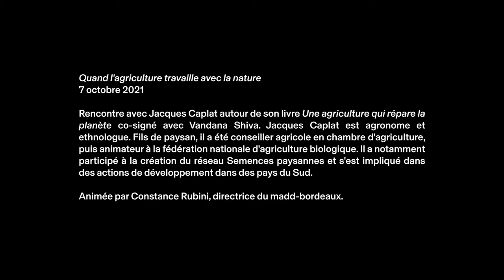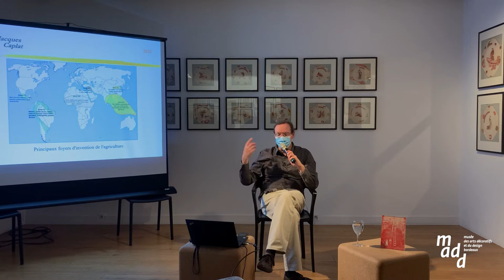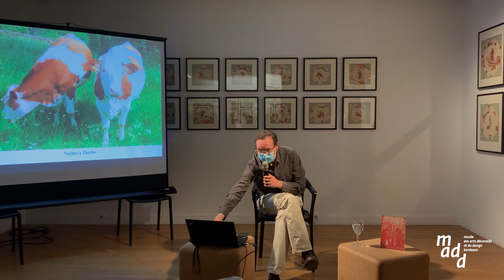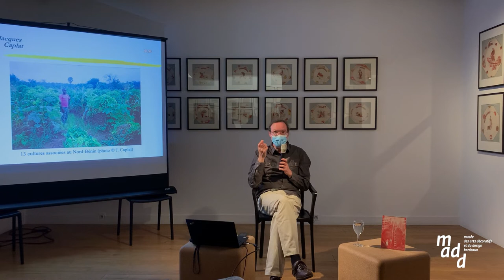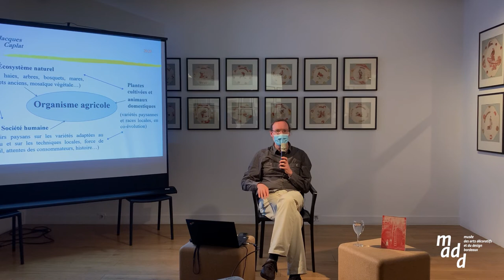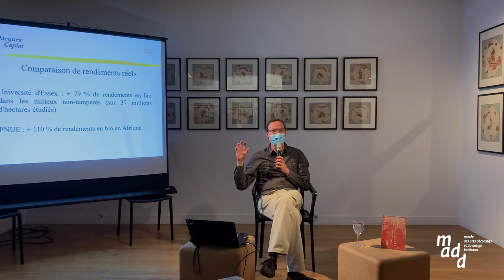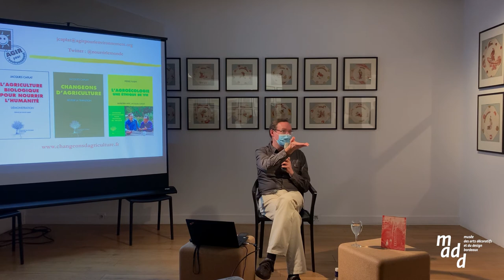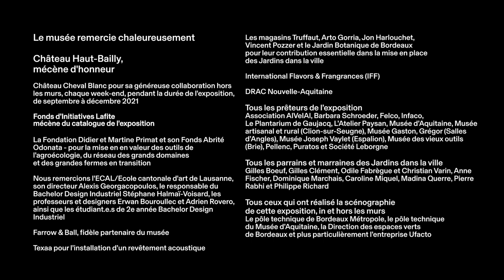CONFÉRENCE Quand l'agriculture travaille avec la nature de Jacques Caplat / madd-bordeaux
Cycle de conférences avec les Editions Actes Sud
à l'occasion de l'exposition Paysans designers, l'agriculture en mouvement
Jeudi 1er octobre 2021 au musée des Arts décoratifs et du Design de Bordeaux

Rencontre avec Jacques Caplat autour de son livre "Une agriculture qui répare la planète" co-signé avec Vandana Shiva.

Des millions de paysans et de paysannes, notamment en Inde ou en France, expérimentent des techniques et des démarches globales qui ouvrent un espoir immense. Ces expériences témoignent que l’agriculture peut renouer avec le vivant, assurer l’accès à une eau et une alimentation saines, lutter contre la pauvreté et les inégalités, et, au-delà, devenir une source de stabilité climatique, de renaissance de la biodiversité, de régénération des sols et de production vivrière performante. Ces approches sont souvent désignées sous le terme générique d’“agroécologie paysanne”, mais la militante indienne Vandana Shiva préfère les nommer “agriculture biologique régénérative”, actant ainsi un retour aux sources historiques de l’agriculture bio tout en affirmant une ambition nouvelle : réparer les dommages causés par l’agro-industrie. Car le modèle d’agriculture qui domine actuellement le monde est désastreux pour la biodiversité, le climat, les sols et les communautés paysannes – mais il n’est pas une fatalité.

Jacques Caplat est agronome et ethnologue. Fils de paysan, il a été conseiller agricole en chambre d'agriculture, puis animateur à la fédération nationale d'agriculture biologique. Il a notamment participé à la création du réseau Semences paysannes et s'est impliqué dans des actions de développement dans des pays du Sud. Il est l'auteur de nombreux rapports et conférences sur l'agriculture biologique, ainsi que des livres Changeons d'agriculture (2014) et L'Agriculture biologique pour nourrir l'humanité. Démonstration (2012), Deux mains dans la terre (2021)Cette rencontre sera suivie d’une visite de l’exposition avec Jacques Caplat.

Un événement organisé à l'occasion de l'exposition Paysans designers, l'agriculture en mouvement
avec le soutien de La Fondation Didier et Martine Primat et son Fonds Abrité Odonata. En collaboration avec la librairie Mollat.